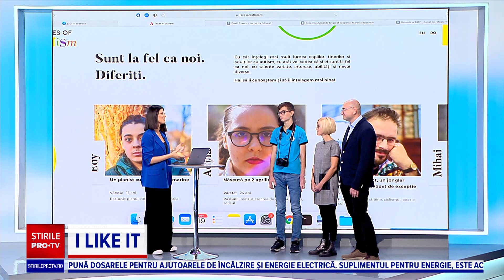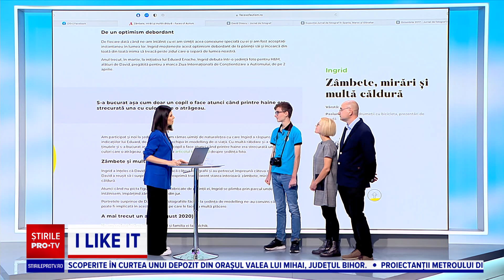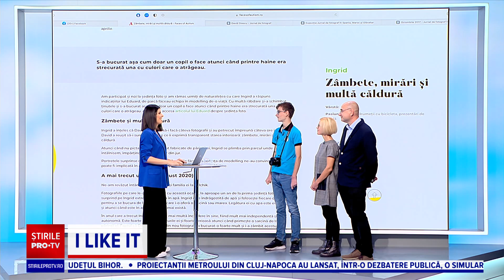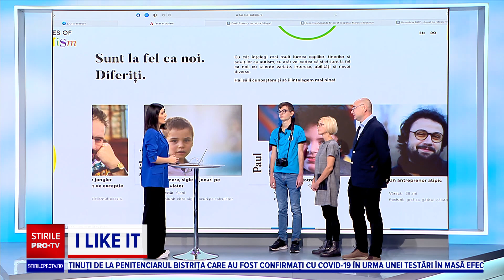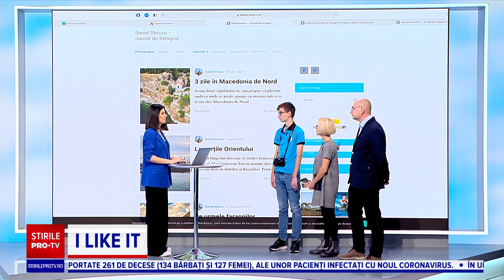"Faces of Autism": proiectul destinat fotografilor din România